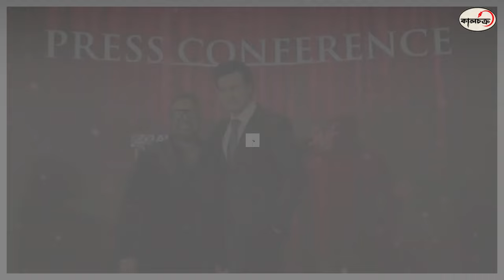একই সিনেমায় দুই নায়িকা নিয়ে অভিনয় করবেন শাকিব খান | Shakib Khan | Kalchakra TV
শাকিব খান
শাকিব খান দরদ
শাকিব খান ছবি
শাকিব খান বুবলি
বুবলি শাকিব খান
মান্না শাকিব খান
শাকিব খান অপু গান
শাকিব খান নতুন ছবি
শাকিব খানের খবর
শাকিব খানের দরদ
শাকিব খানের ছবি
নাম্বার ১ শাকিব খান
শাকিব খান আর বুবলির
শাকিব খান প্রিয়তমা
শাকিব খান নতুন মুভি
শাকিব খানের নিউজ
শাকিব খানের মুভি
শাকিব খান অপু বিশ্বাস
নাম্বার ওয়ান শাকিব খান
শাকিব খানের সিনেমা
শাকিব খানের নতুন গান
শাকিব খানের নতুন খবর
শাকিব খান কে ধন্যবাদ দিয়ে
শাকিব খান ফাটিয়ে নাচ দিল